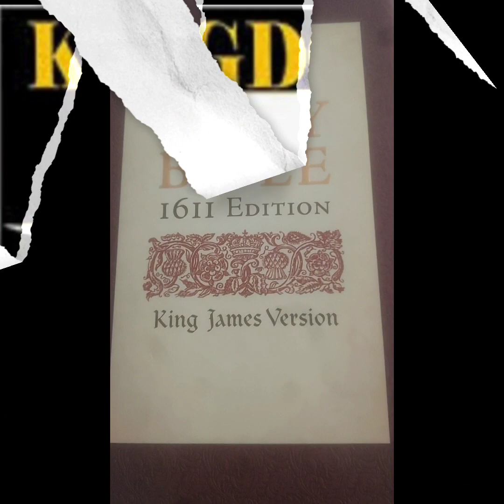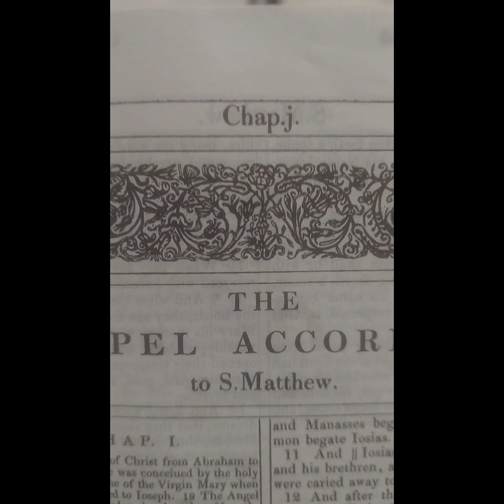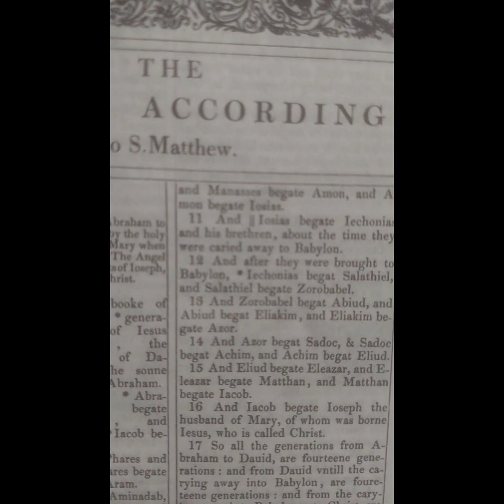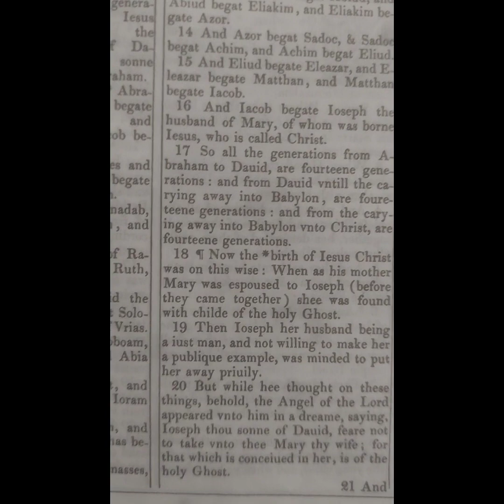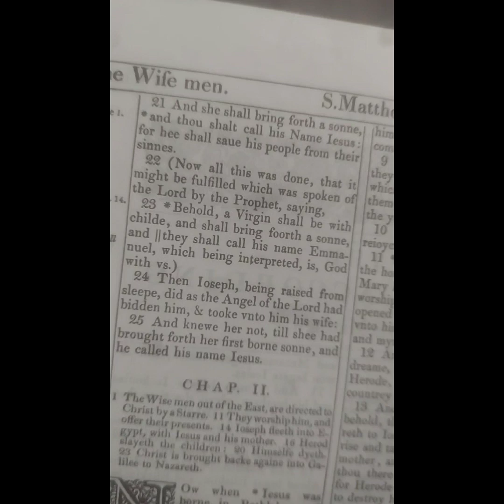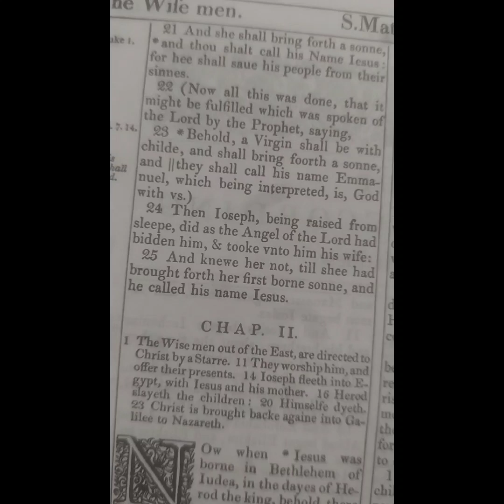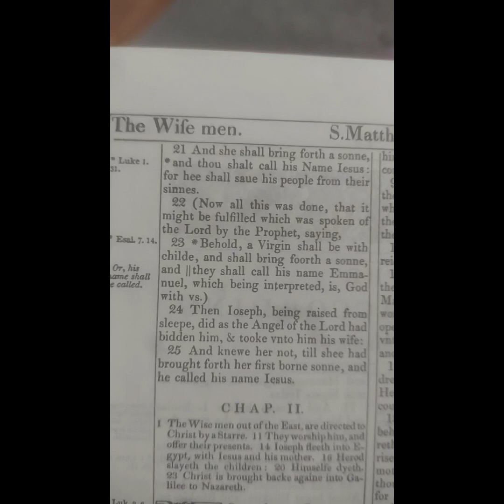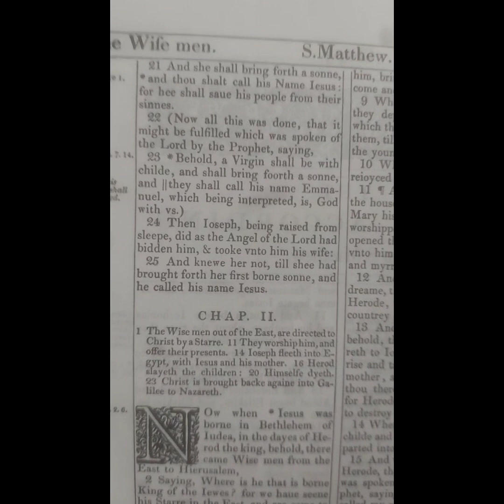"I vs.J " The Vine wil' n' Out